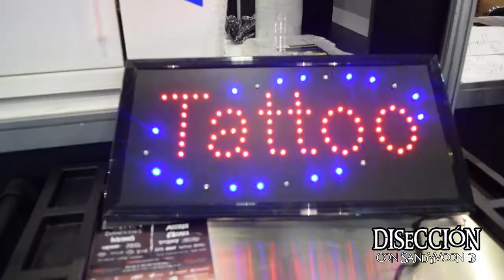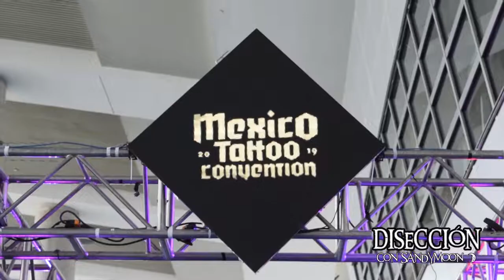MÉXICO TATTOO CONVENTION 2019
Un poco de lo que aconteció en la primer edición de México Tattoo Convention